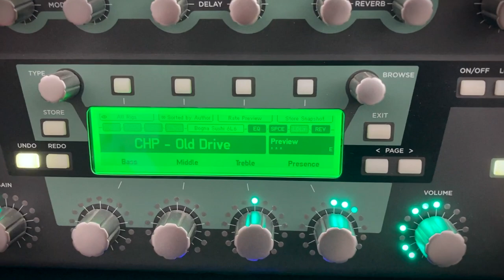Guitar Lesson: "Come doppiare un Riff" (Enrico Sesselego)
“L’obiettivo di questa lezione è mostrare come doppiare un riff sia una delle maniere più efficaci per dargli valore e consistenza in una produzione rock.”
Torna in cattedra Enrico Sesselego, chitarrista, docente e fonico, tra i tanti di Paul Gilbert, Steve Vai, Racer Cafè, Thomas Lang...la prima di quattro lezioni nelle quali ci parlerà di approcci alla registrazione e produzione.

Enrico Sesselego: Chitarre, Mix & Master
Luca Nicolasi: Basso
Paolo Caridi: Batteria